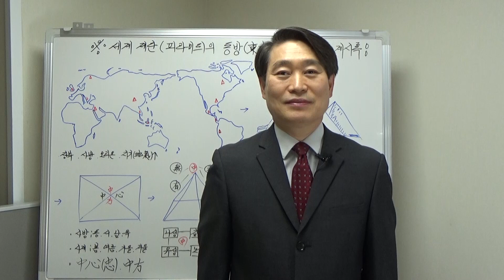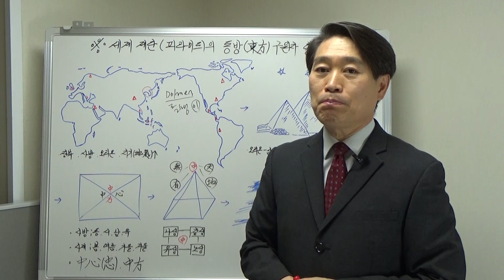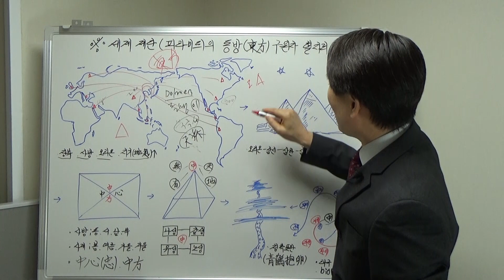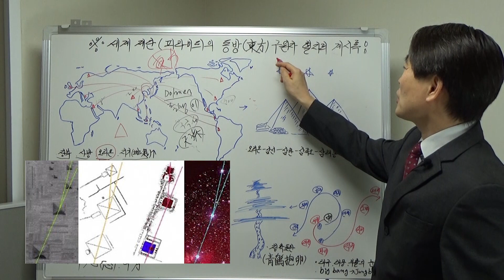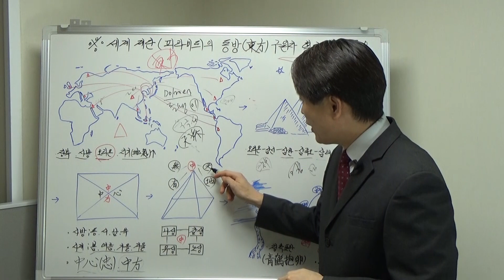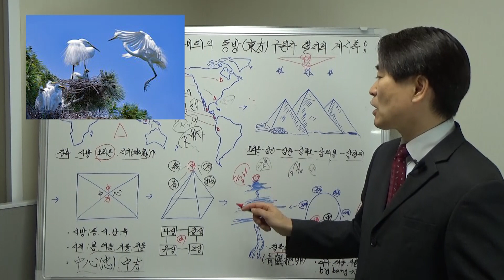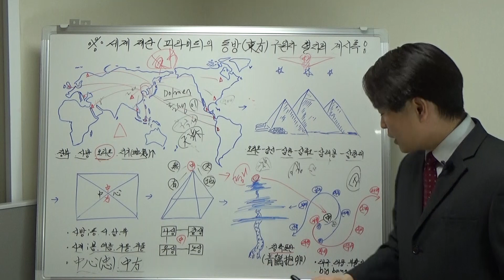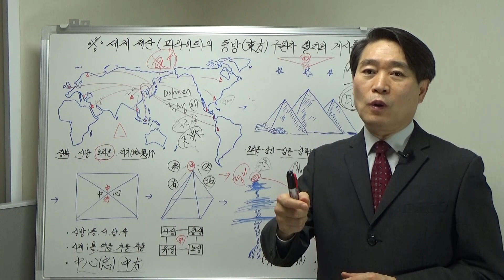세계제단이 표한 동방(東方) 구세주(통일 대통령) 둥지!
세계제단(피라미드)이 표한 동방(東方)의 구세주(재림예수.미륵불.통일 대통령) 혈자리를 함께 확인하는 시간입니다.(후원:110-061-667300.신한)
.영상을 지인께 전달한 만큼 행운이 쌓입니다.^^